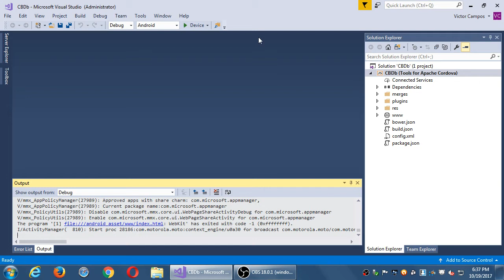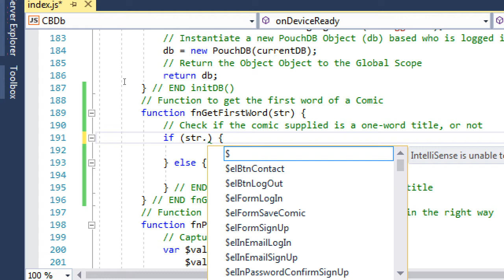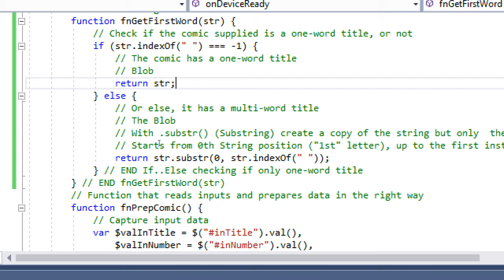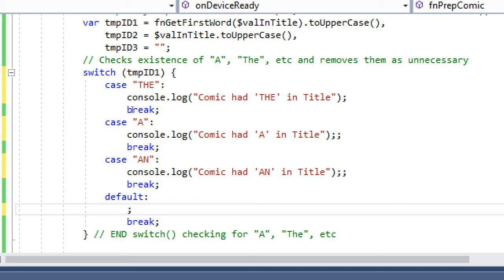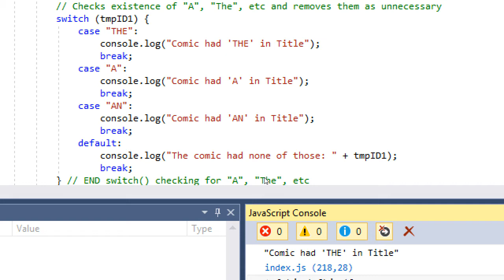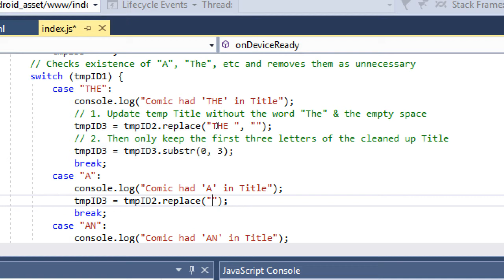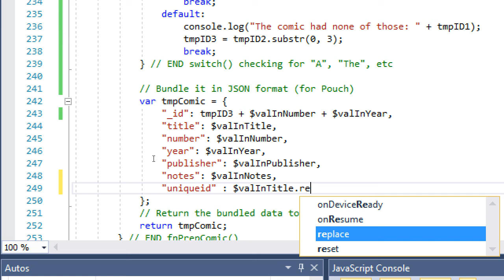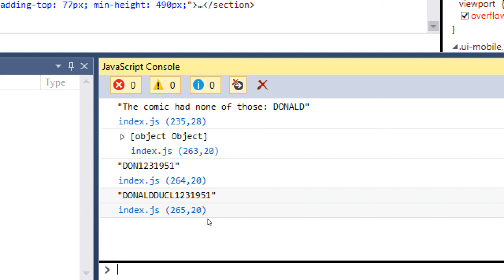MAD I 2017 10 19 18 36 28